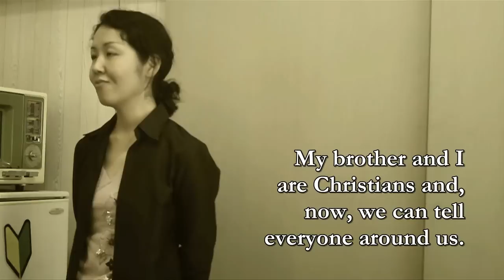The Testimony of Eriko Suzuki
Eriko had all the identified "barriers" to Christianity that a Japanese person can have, and yet she came to know Jesus as the one person "who loves me as I am". Her story shows how the Gospel can reach anyone.